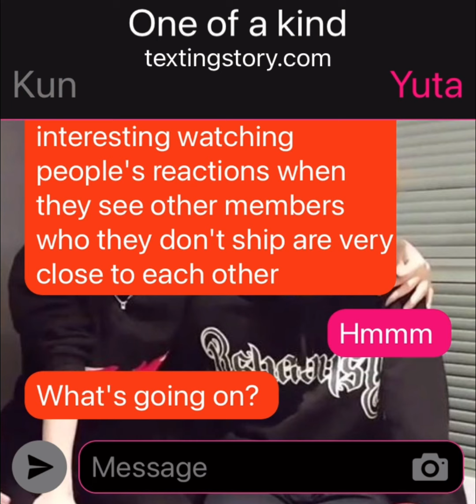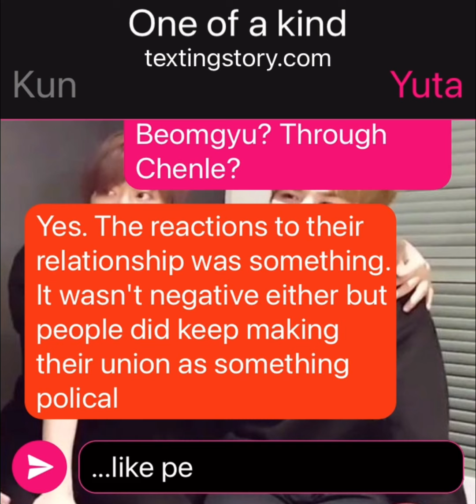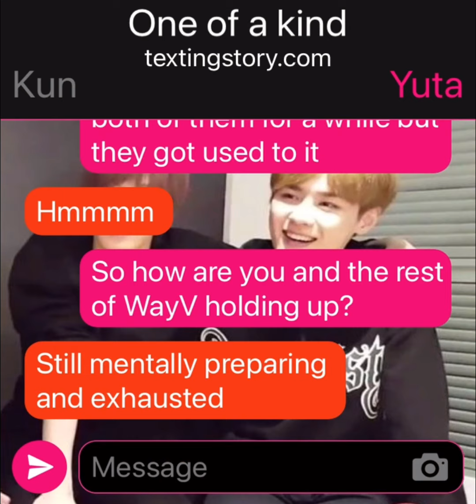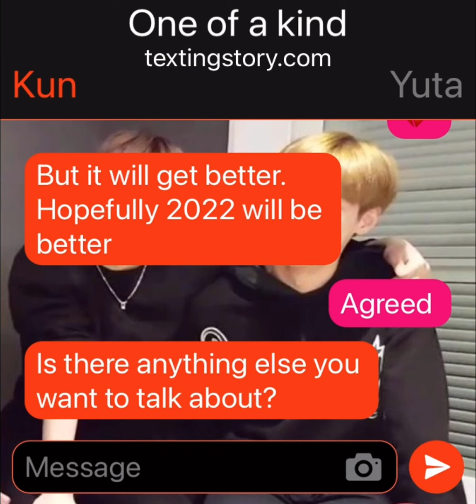One of a kind ( Kun x Yuta) WayV x nct127